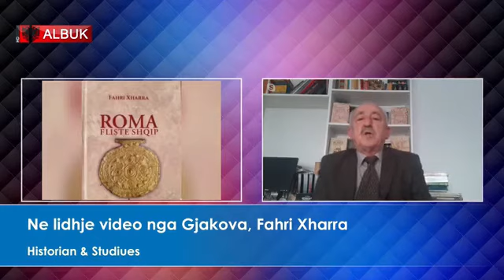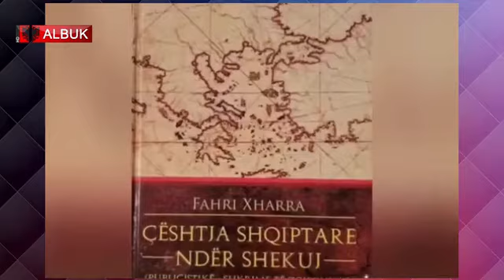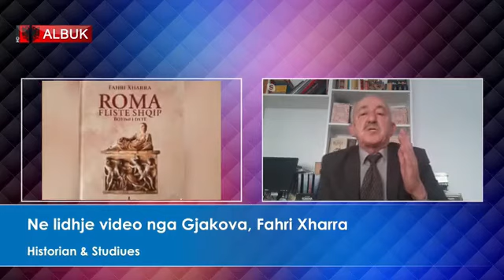Z Fahri Xharra ne Alb UK TV intervista.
Intervista e Shkrimtarit, Studjuesit, Historianit
Prof. Z. Fahri Xharra ne Alb UK TV.
Ndiqeni.
Alb UK TV nje kanal televiziv me baze ne UK percjelleni ne Youtube dhe
Facebook e platforma tjera te rrjeteve sociale.